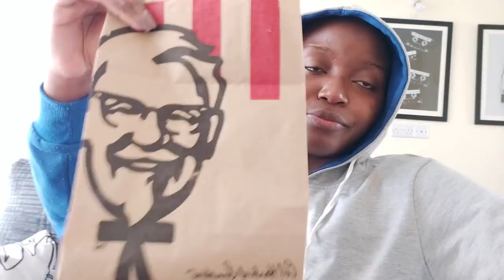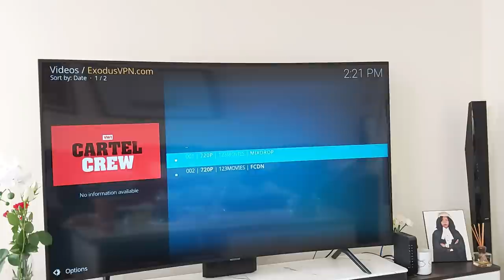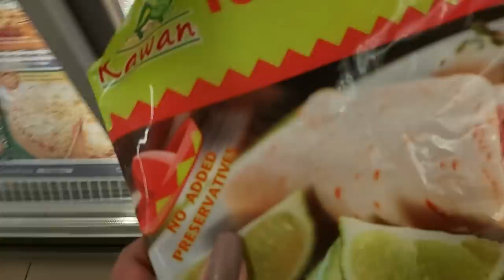Weekly Vlog|| A sum up of Life Last week||Mini Grocery and Decor Haul.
If its Monday, then there's probably a new upload. I hope you enjoy it and thank you for always tuning in ❤

Song: Ralph Julian - Don't Be